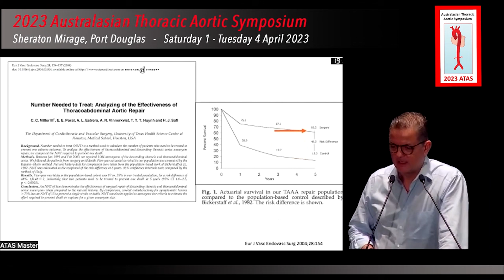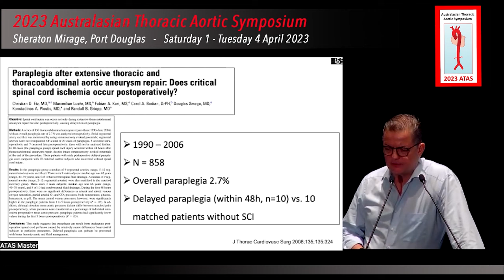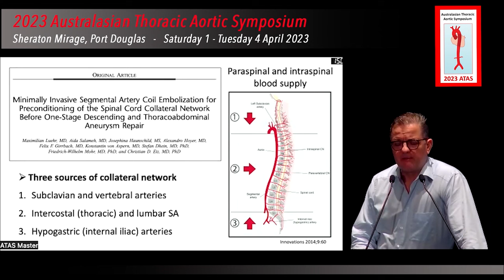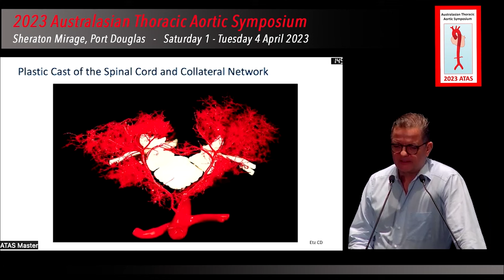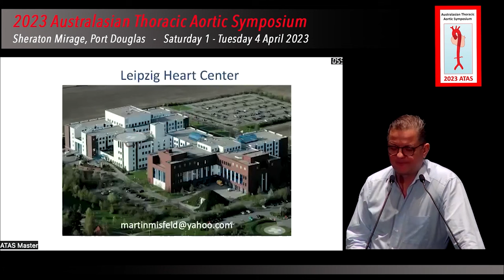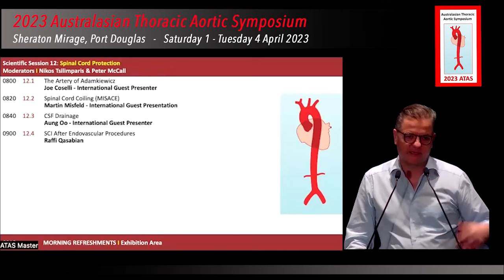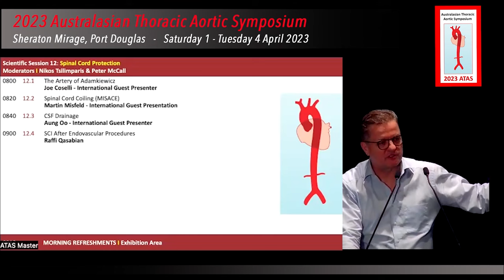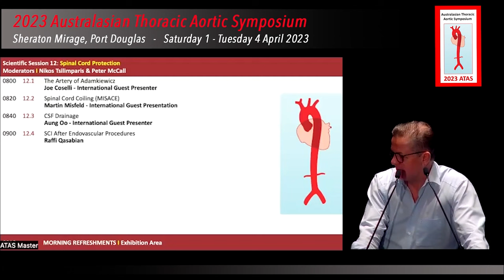ATAS 2023: Spinal Cord Coiling (MISACE)